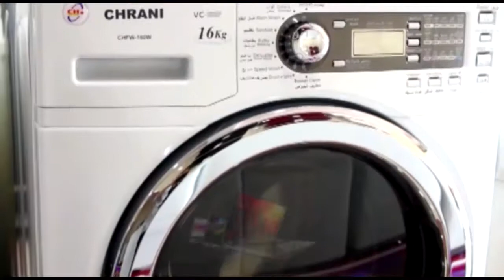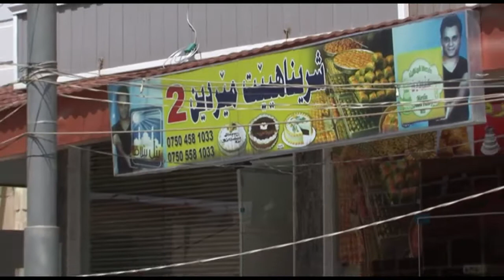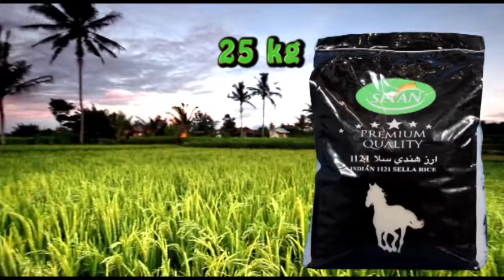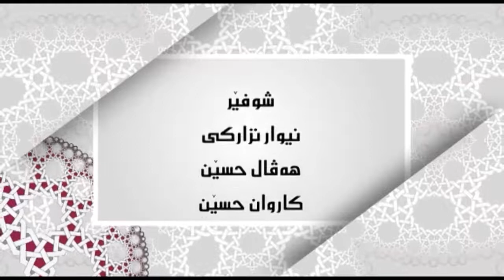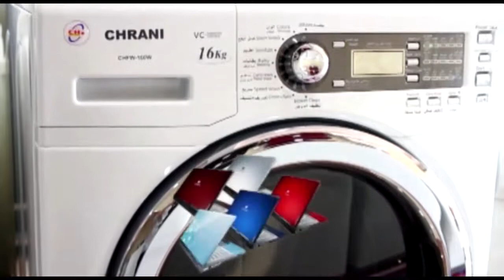belbelava hasan perka 2014